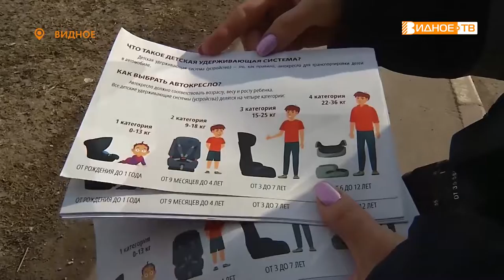МАЛЕНЬКИЙ ПАССАЖИР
В Ленинском городском округе проводится социальный раунд «Маленький пассажир – большая ответственность». В его рамках сотрудники ГИБДД проводят рейды, в ходе которых напоминают водителям о необходимости использования детских удерживающих устройств, а также выявляют нарушителей. За работой стражей порядка наблюдала наша съемочная группа.